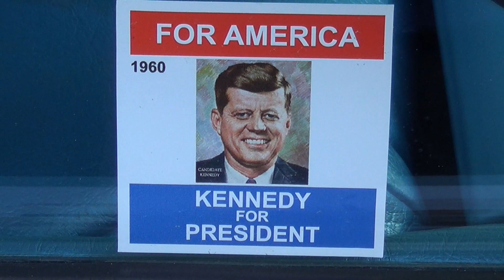Tillbakablick till en motormåndag i Ekliden, Västra Harg, juni 2016.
Tillbakablick till en motormåndag i Ekliden,
Västra Harg, juni 2016.